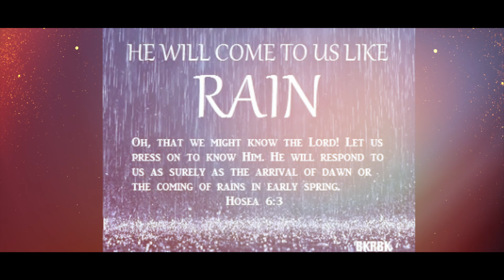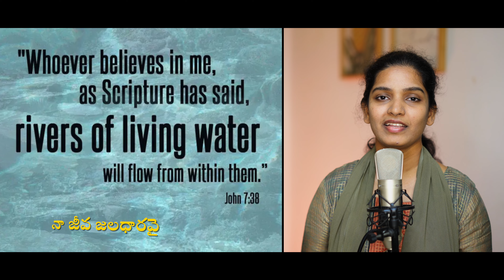Nee Sannidhi || Pastor Gudipati Vijayakumar || KY.Ratnam || Lillian Christopher || Sirisha Varshini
// Praise God //
Tune & Lyrics : Rev.Gudipati VijayaKumar
Vocals : Sister Lillian Christopher, Sister Sirisha Varshini
Video Editing : Mahesh Mai
Vocals editing and mixing : Sunny Bandela

Song Lyrics…..
నీ సన్నిధి - సహవాసము
నాలో నింపింది - ఆనందము
యేసయ్య నా బలమే నీవయ్యా
యేసయ్య నీ చెలిమి చాలయ్య

1) నీ మందిరములో - నివసించి నేను
     స్తుతియాగమర్పించిన - చాలు
     నీ దివ్య గానామృతం - నా జిహ్వకే మధురం
     అదియే నా ధన్యము - అదియే ఆనందము

2) నీ దీవెనలతో - దర్శించి నన్ను
     నా తొలకరి - జల్లువైనావు
     నా జీవ జలధారవై - ప్రవహించు సెలయేరువై
     చిగురింప చేసావు - వర్ధిల్ల చేసావు

3) దినమెల్ల నిన్ను - ఆరాధించి
     ధ్యానింతు - నీ దివ్య వాక్యం
     ఆనంద గానాలతో  - తనువెల్ల పులకించగా
     నిన్ను కీర్తించుచు - నిన్ను స్మరియింతును